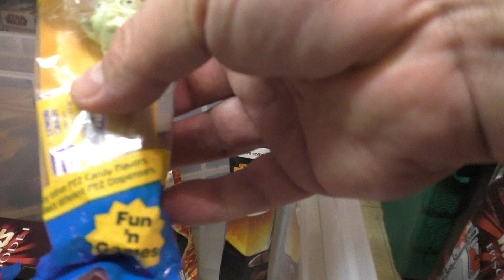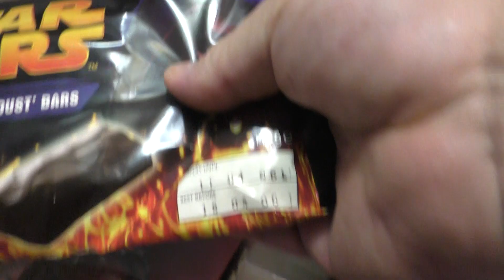MY STAR WARS COLLECTION ROOM - LUCKY ESCAPE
An update from my Collection Room and the big tidy up.